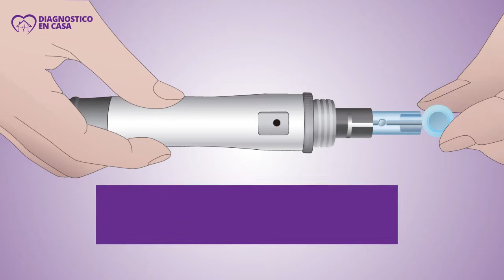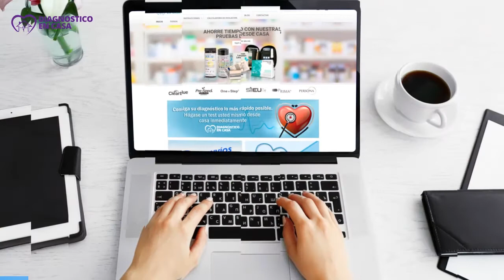Instrucciones de uso para el Monitor de Glucosa SD CODEFREE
Homehealth Europe pone a tu alcance en este vídeo las instrucciones de uso sencillas y visuales de cómo utilizar nuestro glucómetro SD CODEFREE.

Es un monitor de glucosa diseñado para un uso cómodo y sencillo en el hogar, especialmente pensado para que su uso por parte de personas mayores o con problemas de visión, gracias a su pantalla amplia y sus iconos grandes y fáciles de leer.